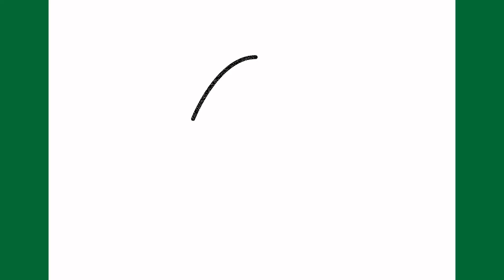COMO DESENHAR UM CARTÃO DE PÁSCOA FÁCIL | DESENHO DE PÁSCOA | FELIZ PÁSCOA!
A Sherry Drawings deseja-lhe uma Feliz Páscoa!

Desenhos de Páscoa Fáceis

Aprenda a desenhar um cartão de Páscoa passo a passo.
Aprenda a desenhar um ovo de Páscoa passo a passo.